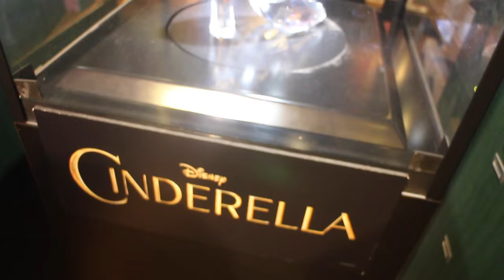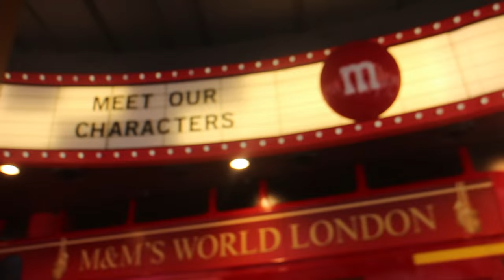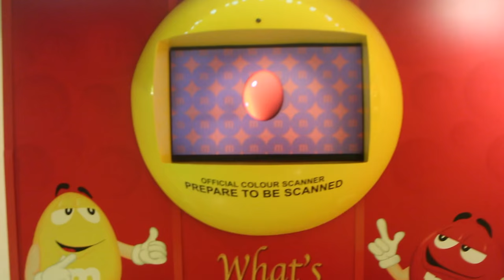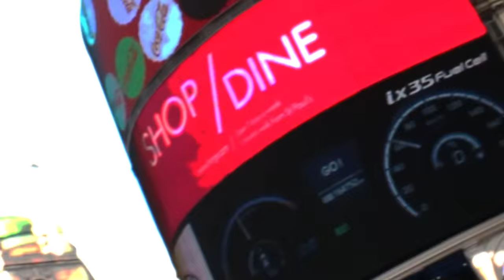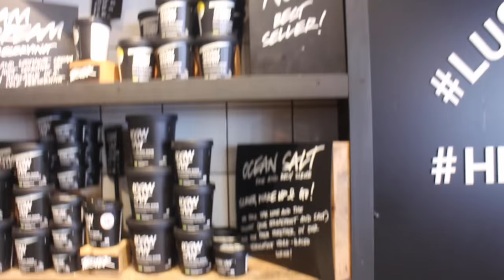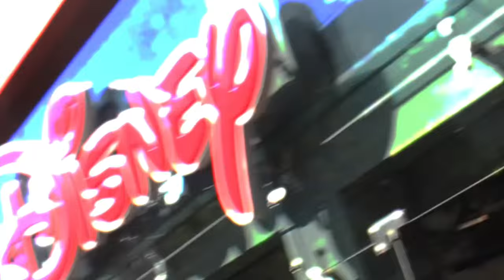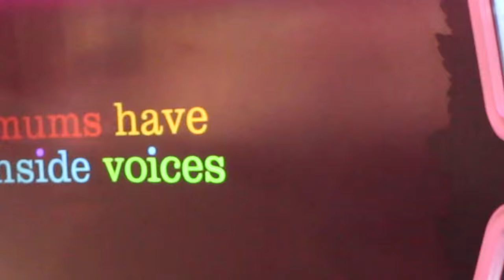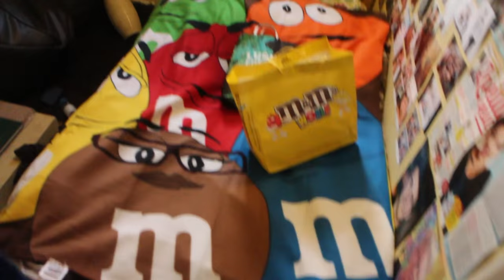London Vlog&Meeting Beckie0!! | SolCrane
I had such a fun day! Also, this is my first video of me finally using Final Cut Pro, so make sure you let me know if you see the quality of the videos getting better! :)

Thank youuuu!